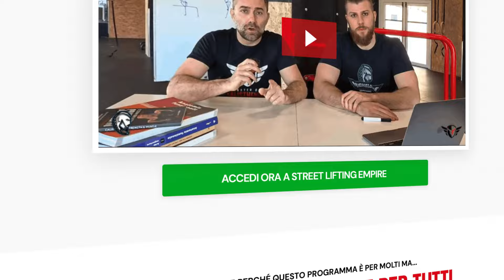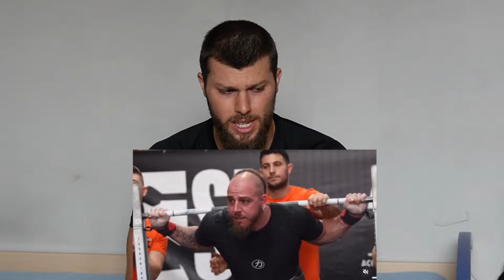GLI ITALIANI QUALIFICATI AGLI EUROPEI DI STREETLIFTING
In questo video vi mostro quali sono gli Italiani convocati agli Europei di streetlifting a novembre!

PASSA DA QUESTO LINK PER ACQUISTARE IL VIDEOCORSO

INFO COACHING?